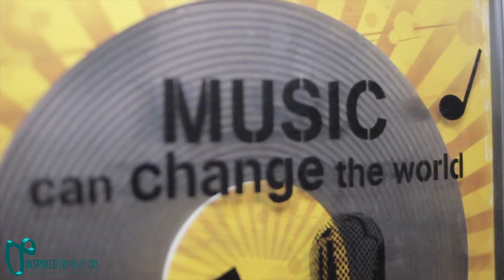KENYA LATRICE LIVE PERFORMANCE (RECAP) MAN EATER!!!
Recap of Kenya Latrice's recent performance.